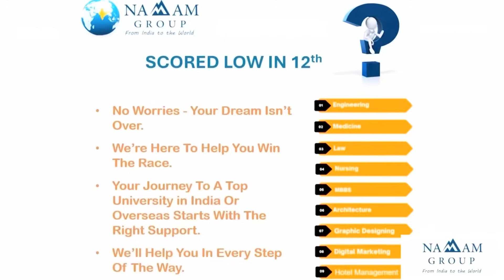ZIRLAI TAN CHANCHIN THA | BAYBOO HNA THAR 📚📖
MBBS zir nan NEET exam pek chu compulsory a ni e. Rank in hmu tlem pawn admissions tih dan a awm thei e.

*NI Eduservices* , operating under the esteemed *NAMAM Group* , is dedicated to empowering students in making informed career choices. We understand that selecting the right academic and professional path can be overwhelming, which is why we provide comprehensive guidance tailored to individual aspirations and strengths.
Beyond career counseling, *NI Eduservices* is committed to holistic student support, offering scholarships, internships, and placement assistance to help students thrive in their chosen fields. Our network extends across leading universities in India, ensuring access to high-quality education and industry opportunities.
With a student-centric approach, we strive to bridge the gap between ambition and opportunity, helping young minds shape successful futures. If you're seeking the best-fit university, financial aid, or career guidance, we’re here to support you every step of the way!

Miss Namrata Negi
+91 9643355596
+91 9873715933